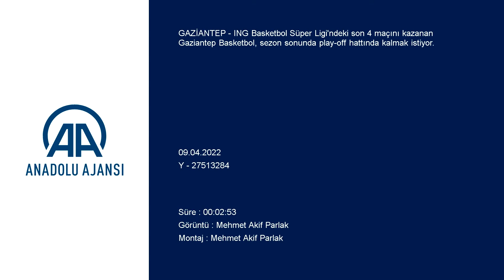Tutku Açık Gaziantep Basketbol'un hedefini açıkladı!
GÖRÜNTÜ DÖKÜMÜ :
- Gaziantep Basketbol takımının antrenman yapması
- Başantrenör Tutku Açık'ın konuşması
- Takım kaptanı Orhan Haciyeva'nın konuşması
Gaziantep Basketbol'da hedef play-off
- Başantrenör Tutku Açık:
- "Yakaladığımız bir seri var ve onu devam ettirmek istiyoruz"
- Takım kaptanı Orhan Haciyeva:
- "Kalan maçları kazanıp play-off'a en üst sıradan girmek ve saha avantajını almak istiyoruz"
GAZİANTEP (AA) - MEHMET AKİF PARLAK - ING Basketbol Süper Ligi'ndeki son 4 maçını kazanan Gaziantep Basketbol, sezon sonunda play-off hattında kalmak istiyor.
Kırmızı-siyahlı ekip, geride kalan haftalarda oynadığı 26 maçta 17 galibiyet alarak 43 puanla topladı.
Puan cetvelinde 3. sırada bulunan Gaziantep temsilcisi, ligin son 4 maçını kazanıp play-off'a üst sıralardan girmek istiyor.
Başantrenör Tutku Açık, AA muhabirine, takımın içinde bulunduğu sıralamadan ve aldığı puanlardan mutlu olduğunu söyledi.

- "Hedefimiz daha ileriye gitmek"
Ligin son maçına kadar mücadeleye devam edeceklerini belirten Açık, şunları kaydetti:
"Şuan ligde bulunduğumuz konumdan çok memnunum. Hedefimiz daha ileriye gitmek. Önümüzde 4 maçımız var. Bütün fikstür zor ama son maçlar her zaman daha zor oluyor. Şimdi Aliağa Petkispor ile başlayacak bir serüvenimiz var. Bahçeşehir Koleji deplasmanına gideceğiz. Bu ligin çok üstünde kurulmuş bir kadroya karşı oynayacağız. Sonra Anadolu Efes ile evimizde oynayacağız. Zaten Efes'i anlatmaya gerek yok. Ligin son haftasında ise en formda takımların biri olan Frutti Extra Bursaspor'a konuk olacağız. Zor ama kazana kazana, tek tek düşünüp mücadele ederek gideceğiz. Hepsini kazanmaya çalışacağız. Yakaladığımız bir seri var ve onu devam ettirmek istiyoruz."

- Haciyeva: "Play-off'a en üst sıradan girmek istiyoruz"

Takım kaptanı Orhan Haciyeva da her maçı ayrı analiz edip ona göre oynadıklarını aktardı.
Takım içinde güzel olumlu bir havanın olduğunu ve bu durumun oyuna da yansıdığını belirten Haciyeva, şöyle devam etti:
"Son 1 haftada 3 galibiyet aldık. Çok önemli takımları yendik. Biz hedefe maç maç bakıyoruz. Hedefimiz her maçı kazanmak. Kalan maçları kazanıp play-off'a en üst sıradan girmek ve saha avantajını almak istiyoruz. Gerçekten bunu kendi aramızda konuşuyoruz, tarihimizde ilk defa yarı final oynamak istiyoruz. Onun için elimizden gelen bütün mücadeleyi vereceğiz."
Gaziantep Basketbol, ligin 27. haftasında yarın evinde Aliağa Petkimspor'u ağırlayacak.